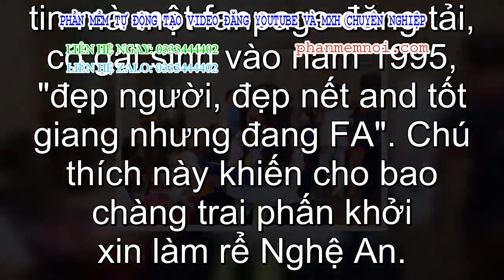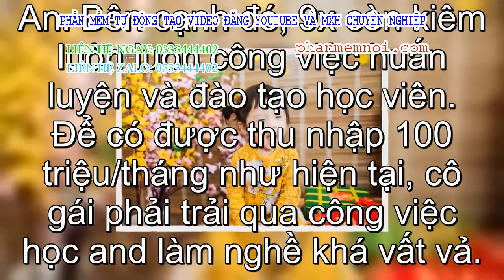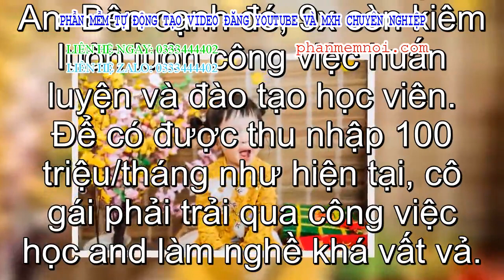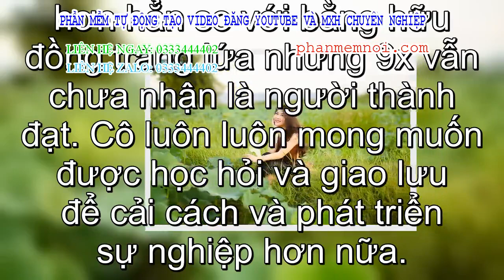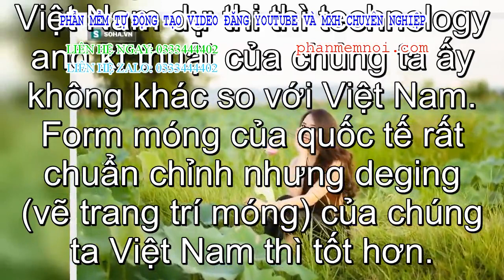✅ Lọt ando 'mắt xanh' của thợ chụp ảnh khi đang chấm thi, cô gái Nghệ An bật mí kiếm 100 triệu/tháng